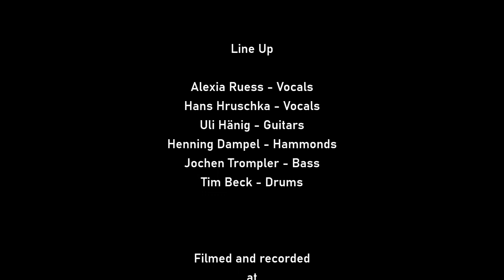Six4Blues „Compared to what“ music by Gene McDaniels